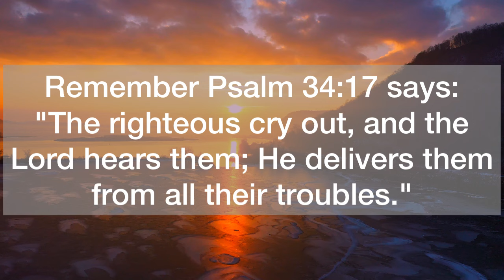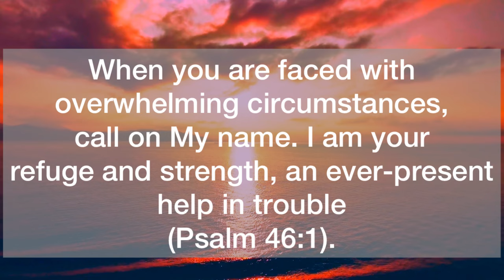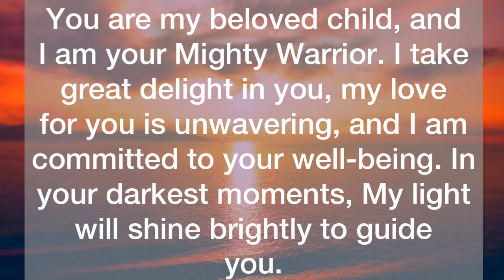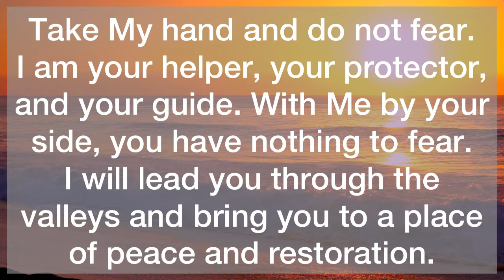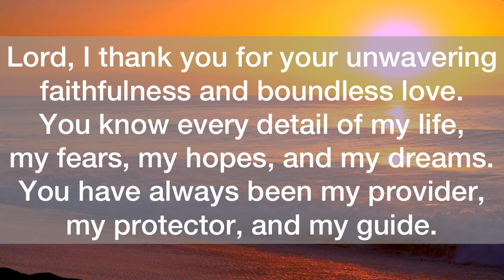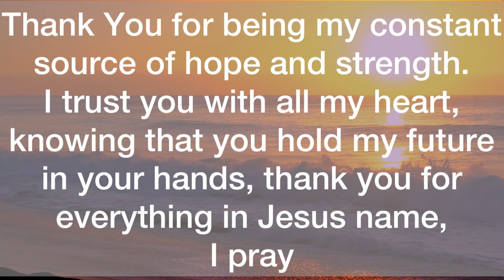💌Only If You Open This Now, A Huge Unexpected Surprise…